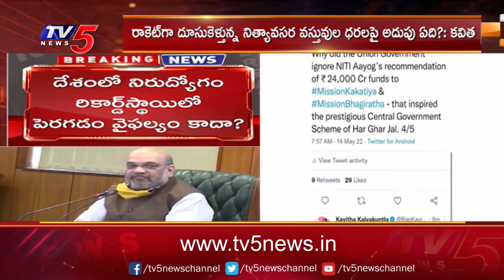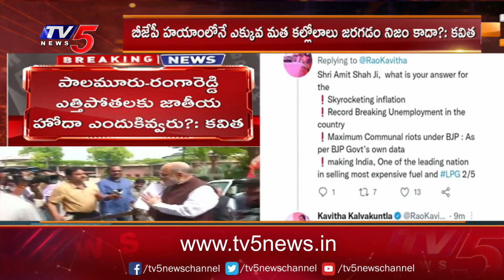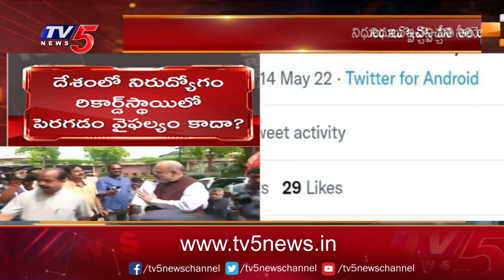అమిత్ షాకు ఎమ్మెల్సీ కవిత ప్రశ్నలు | TRS MLC Kavitha Questions Amit Shah | TV5 News Digital